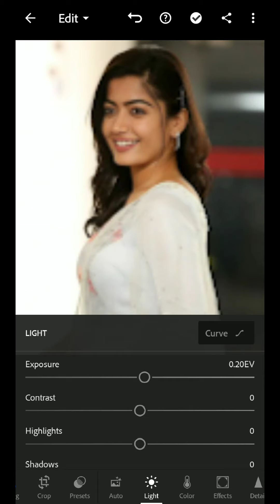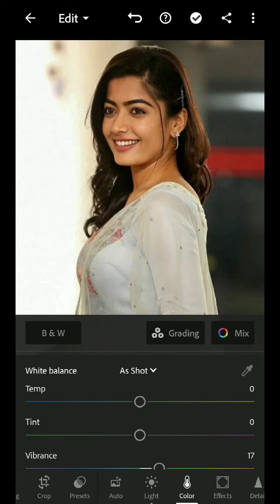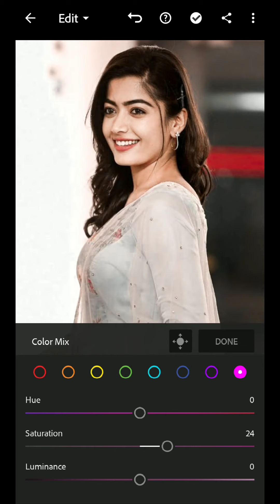Lightroom photo editing tutorial in mobile||Art picture||PicsArt||Snapseed||editing master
ART picture
nsb pictures
lightroom
girls editing photo
how edit a cute girl photo
how to edit lightroom
how to edit picart
how to edit Snapseed
how to edit form mobile
how to edit online pic
how to edit Instagram photo
how to edit what's app photo
how to edit boy photo
how to edit kid photo
how to a background photo
edit photos step by step
how to find fashion photoshoot
how to find perfect location for phone photoshoot
how to grow on Instagram dop photosut with bike
the 5 best fashion tricks all all man
rainy day photo breakdown
how to find perfect location for Photoshop near house
lightroom mobile classic black tone photo editing tutorial
high end skin retouching without losing texture in PS
how I make perfect photos
how I make per
fect photos for Instagram
how to make perfect photoshoot for Facebook
lightroom mobile model tones retouching tutorial
5 mistakes to avoid in lightroom mobile photo editing
epic photo breakdown
creative self portrait photography ideas at home
photo retouching tutorial using lightroom
how to photo shoot from drone
special photo editing tutorial in PicsArt
how to make viral thumbnail for YouTube
how to make viral thumbnail for YouTube in 2022
how do I show that my YouTube videos
phone for photoshoot
best phone for photoshoot
best camera for photoshoot
best DSLR camera for photoshop

PicsArt photo editor | background change photo editing | snapseed photo editing | bagi editing

Chandan Editor582 views6 Sept 2021